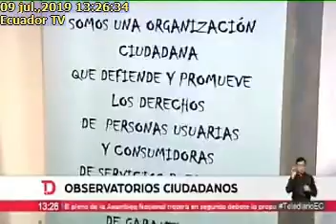Observatorio Ciudadano 09-07-2019ECTV